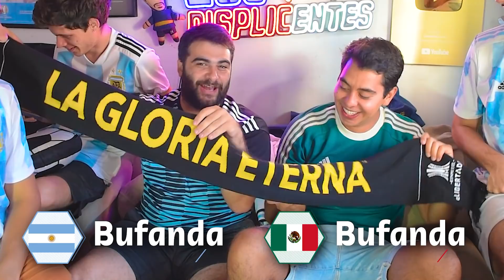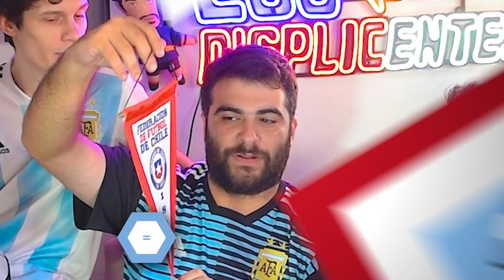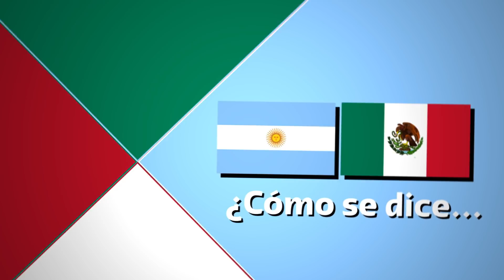¿COMO SE DICE? Argentina vs México ft Ivansfull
¿Cómo se dicen estos objetos y palabras deportivas en México?